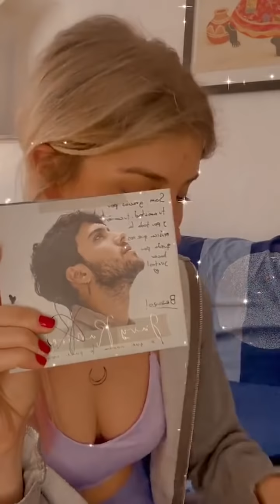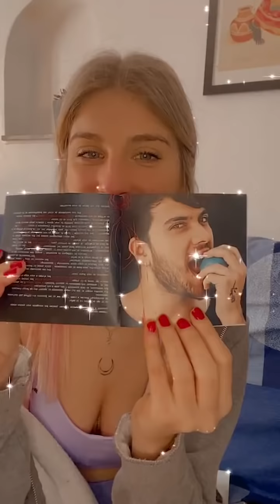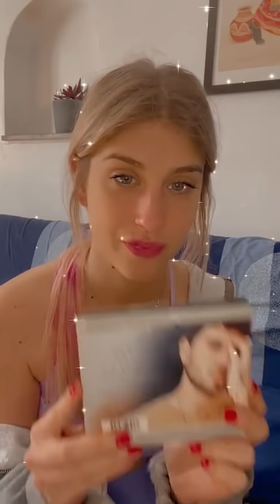Live de INSTAGRAM - Samantha 10-04-21